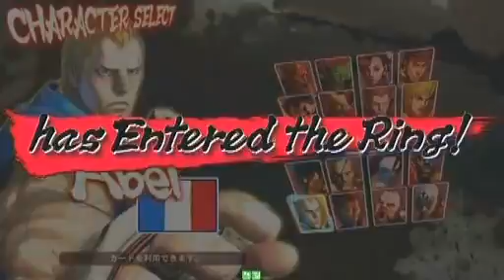SF4:75 (Fu),Urian (Ho),Hame.Na.Geru (Za) vs Cantona (Za),KOK (Sa),Chari (Bl) - NSB 11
28/11/2009
Nagoya Street Battle 11
Local: Urban Square - Nagoya
3 on 3 Tournament
54 Teams (162 Players)

75 Shisutemu (El Fuerte) vs Cantona (Zangief)

Block D - 5
75 Shisutemu (El Fuerte)
Urian (E.Honda)
Hame.Na.Geru (Zangief)
vs
Cantona (Zangief)
KOK (Sagat)
Chari (Blanka)

by がまの油 (Gama no Abura)